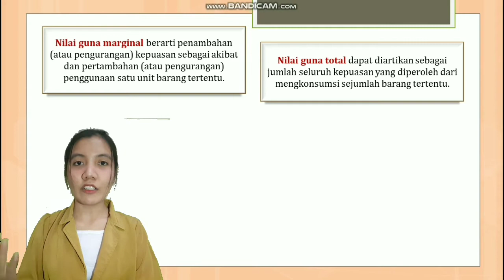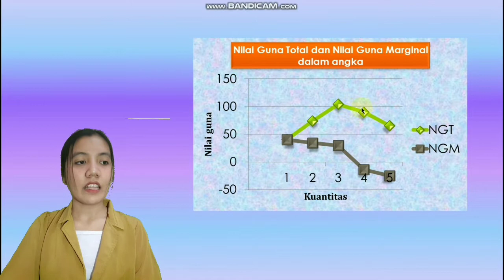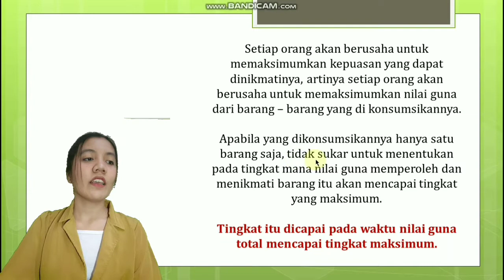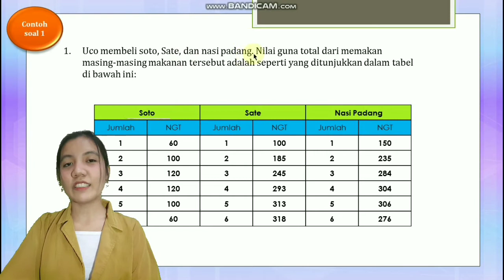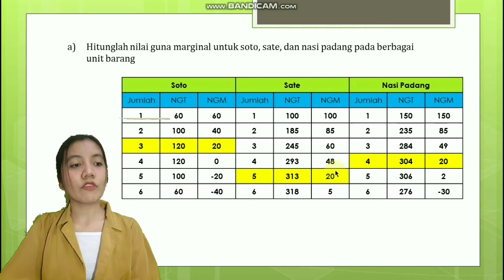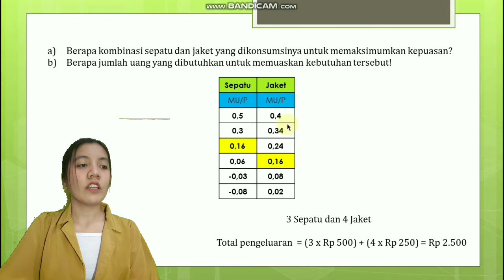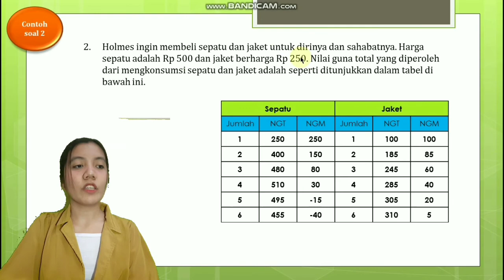Menentukan Nilai Guna Marginal, Nilai Guna Totàl dan Kepuasan Maksimum (Yuliana FRT AB3C)